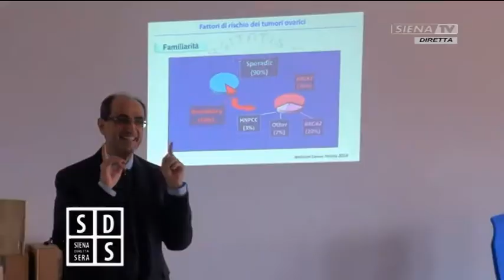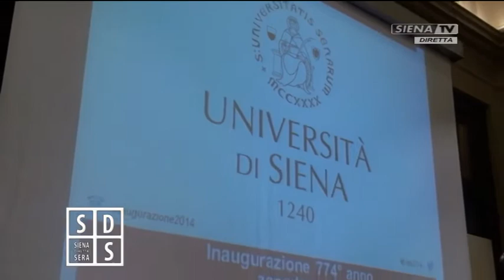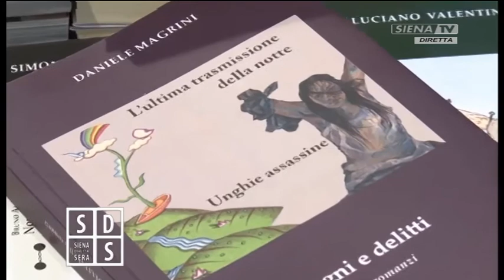Siena Diretta Sera 19052016